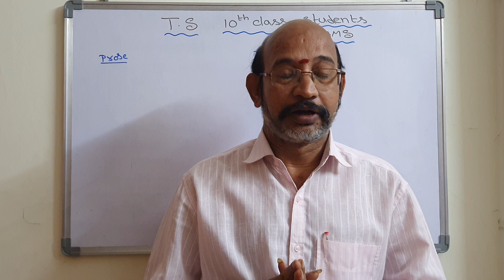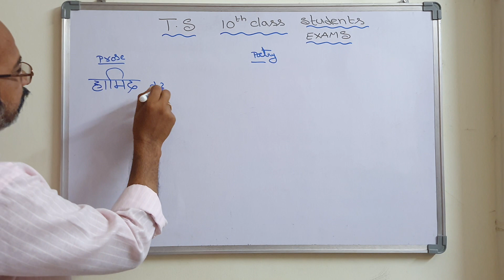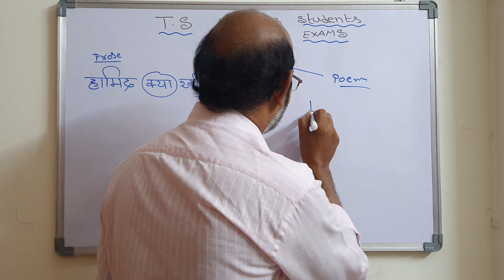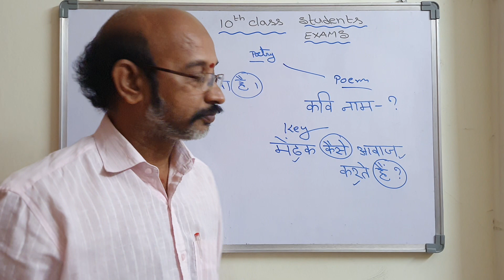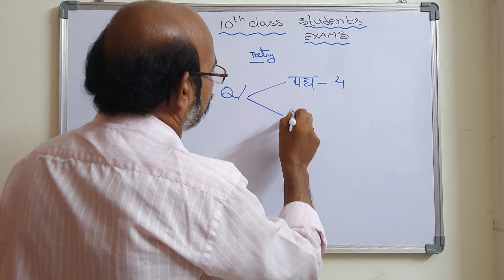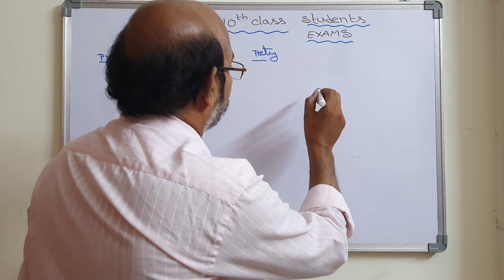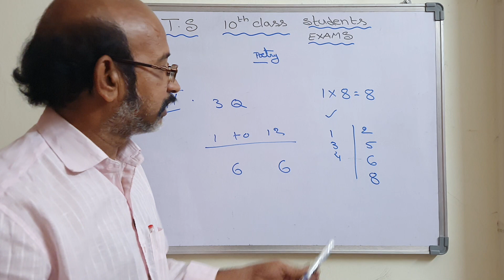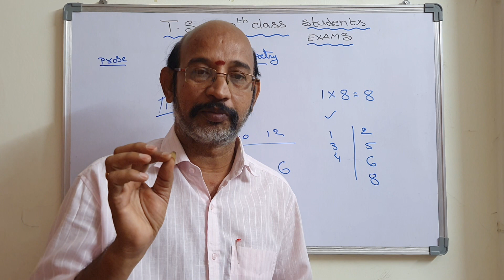TS 10th Class Hindi Public Exam || Tips & Imp Questions || PDNS Hindi